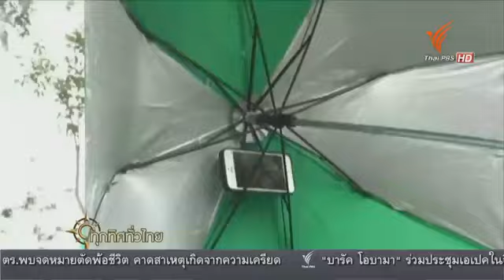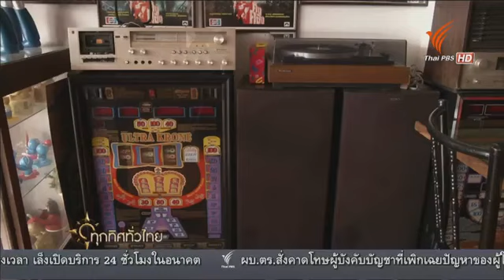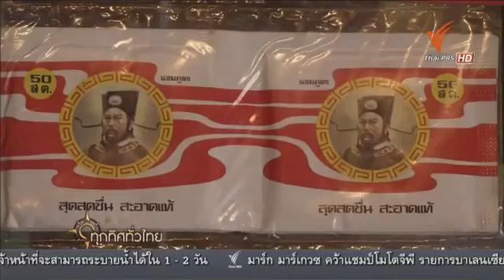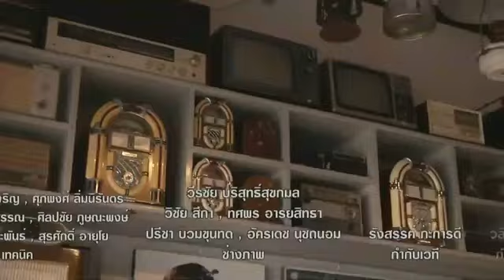ทุกทิศทั่วไทย ตำเตา อาหารพื้นบ้านชาวต สวนเขื่อน อ เมือง จ แพร่ 10 พ ย 57